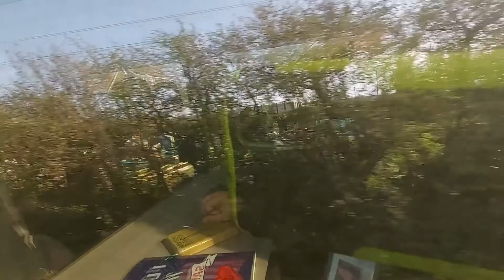Onboard 43009/43155 Weston-super-Mare-Yatton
Weston Super Mare to Weston Milton 00:00
Weston Milton to Worle 04:00
Worle to Yatton 07:45